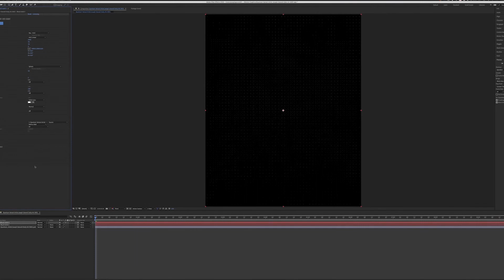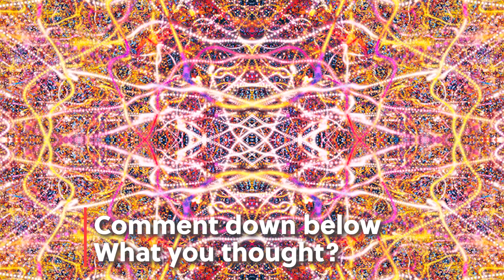Balance is Flexible - A051 / Digital Art / by Joseph Gerardi / 2020 dailyart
Balance is Flexible A051 / Digital Art / by Joseph Gerardi / 2020

These are a series of daily digital art experiments I am working on to challenge & inspire myself to keep the creative juices flowing.

Most of the base images I am using in these projects are from UnSplash

Thanks so much for your support and if you are interested in submitting images for me to use or

* If you are a photographer looking to take your images to the next level and are interested in working with a retoucher with 20+ years of high end retouching experience email me.